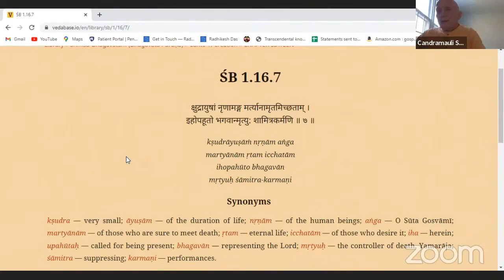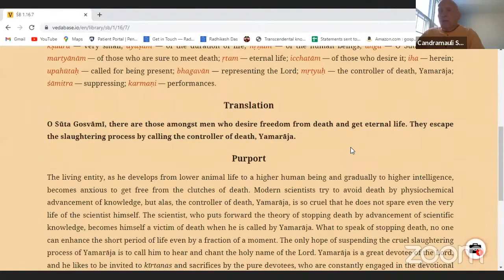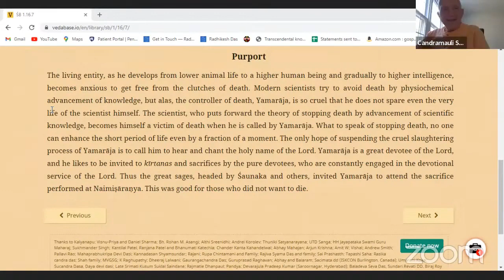HH Candramauli Swami - 2023.06.01 - SB 1.16.7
Online class with ISKCON Harrisburg devotees on 1st June 2023